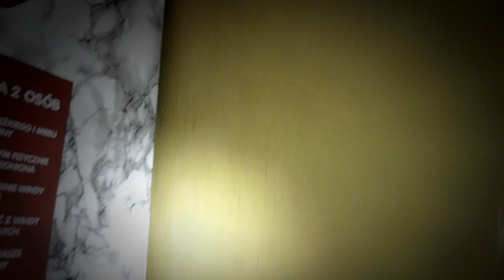Dźwig okrężny (paternoster) - przejazd przez strych z dodatkowym oświeteniem